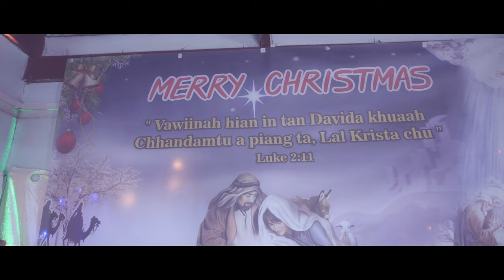Merilyn Zosangliani_Aw Zan Thianghlim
AW ZAN THIANGHLIM
Merilyn Zosangliani
Videography : BLS